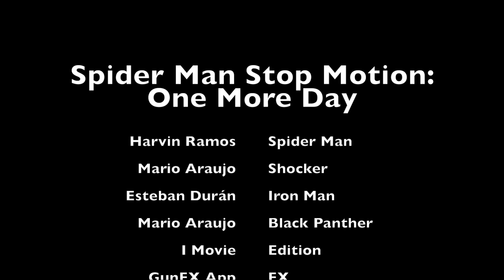Spider Man Stop Motion: One More Day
Myself as Iron Man, Black Panther, and Shocker